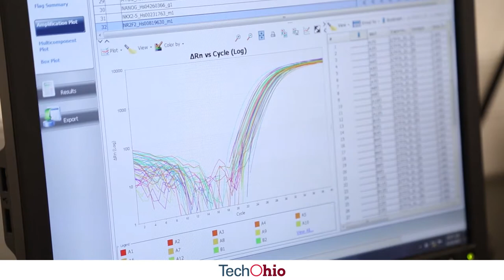Trailhead Biosystems Offering a Path Towards Cures